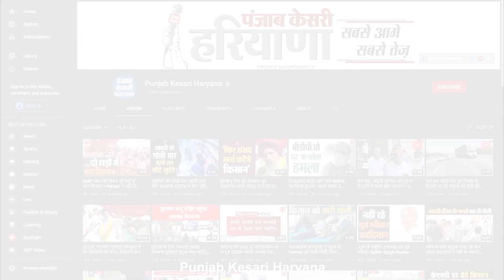Ajay ने छोटी भाभी Sunaina Chautala को कहा खिसियानी बिल्ली, Abhay को बताया घमंडी